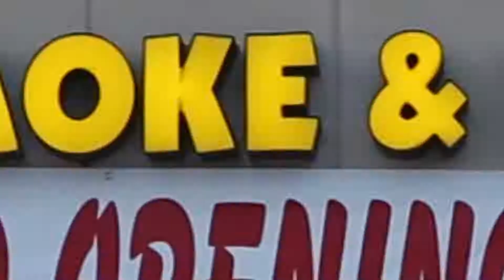Tràm Chim Karaoke & Bar